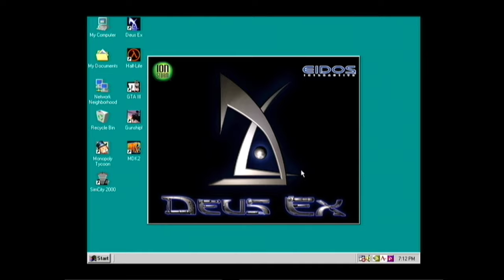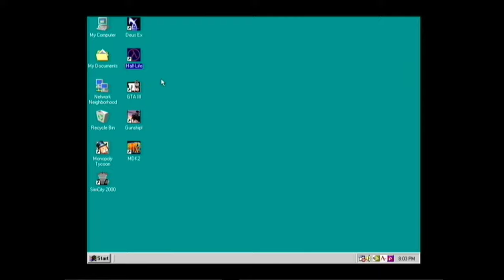Deus Ex's forgotten audio fidelity - Aureal Technology (A3D)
For most retro Windows 98 games, A3D often goes under the radar in terms of underappreciated audio quality. Audio was changing at a fast-pace back in the 90's, with Aureal at the forefront with innovative audio fidelity.

Deus Ex is one of the best in wielding Aureal's A3D binaural audio technology, with realisitc soundscapes that also presents accurate positional tracking with stereo audio alone.